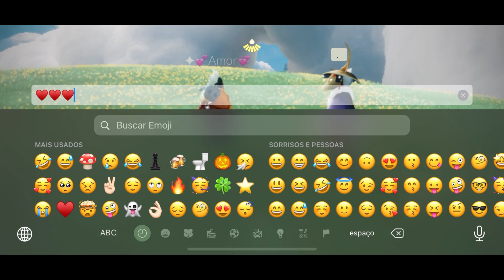TODAS AS INTERAÇÕES DE AMIZADE NO SKY FILHOS DA LUZ